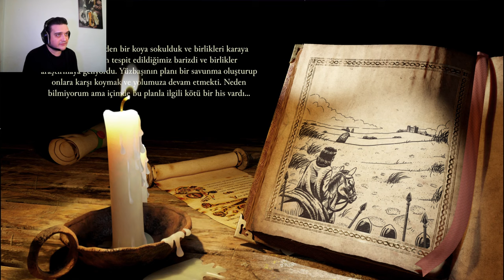Stronghold Definitive Edition " Türkçe " Gameplay Swine's Bay| Zorlu Bir İniş. #1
Sevgili Dostlar Bu Seride Mücevher Hikayesi Görevinden " Swine's Bay - Domuz Körfezi " Bölümlerinin Serisidir Rehber Tadında Bölümler, Keyifli Eğlenceli Bol Seyirli Dakikalar Dilerim...